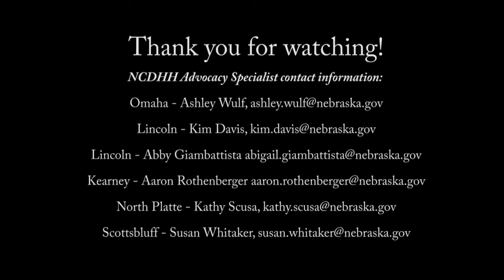NCDHH Advocacy Specialist Podcast - Ashley Wulf